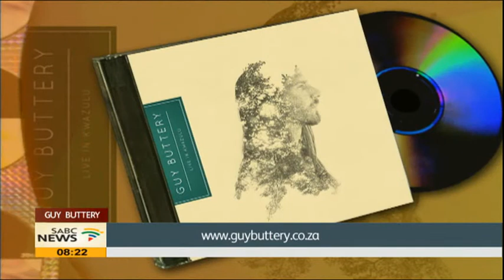Guitarist Guy Buttery on his tour he calls "The Gathering Fiction Tour"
The Sunday Independent calls him ONE OF THE MOST INFLUENTIAL ARTISTS OVER THE PAST DECADE, while Rolling Stone Magazine refers to him as EXTRAORDINARY. We revering to KwaZulu-Natal born and based guitarist and composer Guy Buttery. He is currently on his biggest tour which sees him travel around the country during the month of February to grace 19 stages. He calls it THE GATHERING FICTION TOUR.